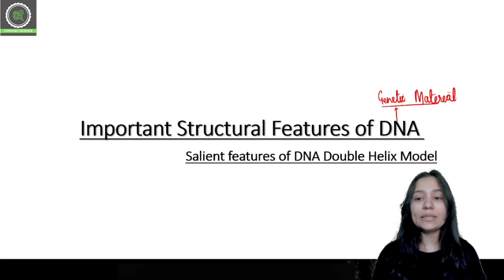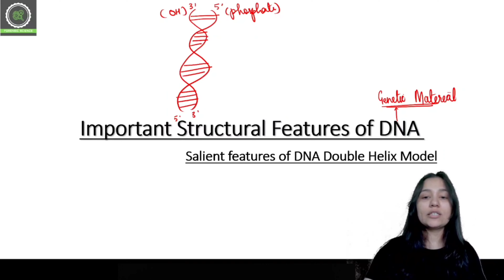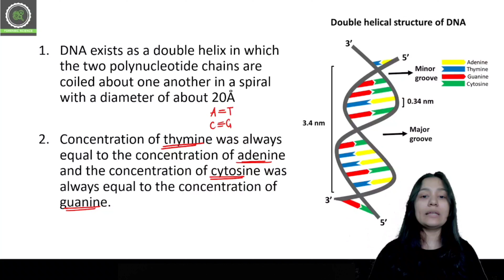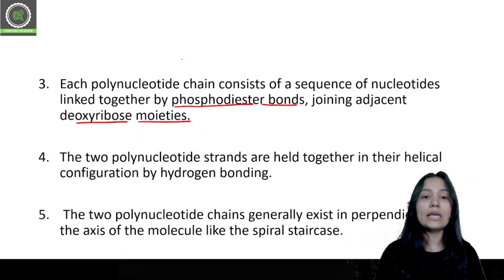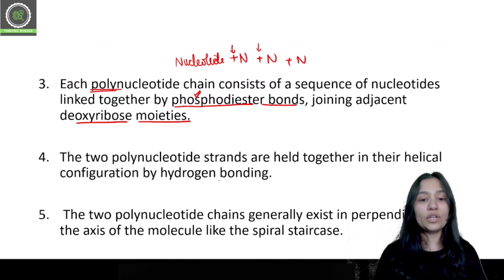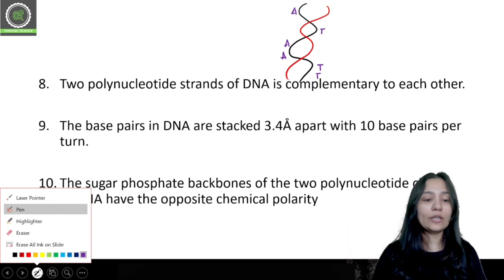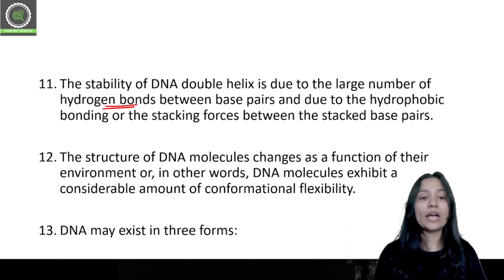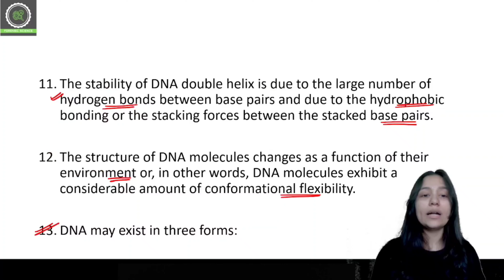Structure of DNA || Molecular Basis of Inheritance